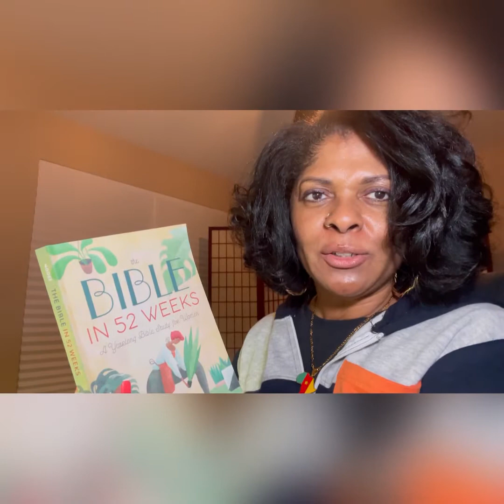Review of Week 14 “I am a Winner!”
This is a personal journey for reading the bible on your own in 52 weeks

DAILY READINGS
■Day 1: Joshua 17–20 ■Day 2: Joshua 21–24 ■Day 3: Proverbs 15–17 ■Day 4: Judges 1–3
■Day 5: Judges 4–6
■Day 6: Judges 7–10
■Day 7: Catch up on any readings you’ve missed & Join me while I share my “Points to Ponder”

The Introduction video and review of previous weeks are available on my channel

Resources Listed Below

Pray 🤲🏼 for me while I pray for you

I am: a Christian, a woman after God’s own heart, and a member of a Biblically based church; I am not: a Bible scholar, seminary trained, or an ordained preacher

For questions, clarification, or correction of interpretation, please seek wise counsel

Study Bible: NLT or NKJV or any translation that speaks to you

Book: The Bible in 52 Weeks A Yearlong Bible Study for Women by Dr. Kimberly D. Moore available in paperback and Kindle formats ***no copyright infringement intended and in no way am I affiliated with the author and am not receiving any form of compensation for any formal endorsement***

Notepad: Any size with enough paper for 52 weeks of note taking

Writing Tools: Pencil or Pen and Highlighter

- Discover your Spiritual Gifts (free)

- Discover your Top 5 Natural Gifts and Talents (fees apply)